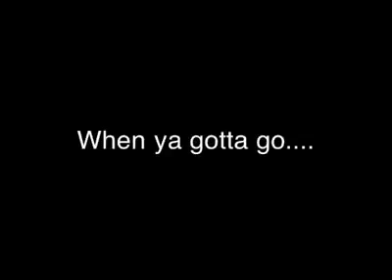Too much water,stuck in a blind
when you gotta go, you gotta go lol